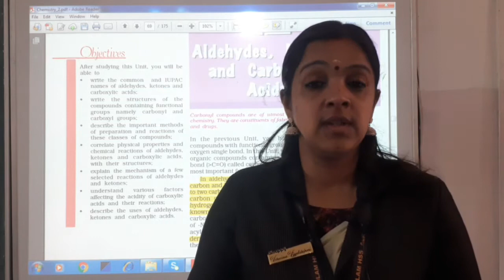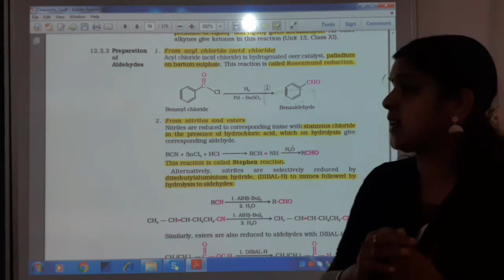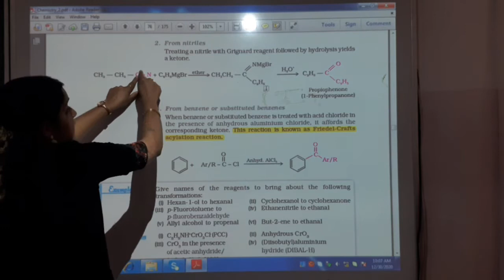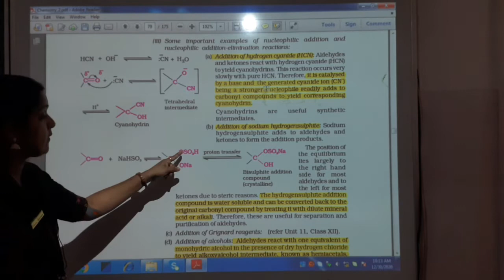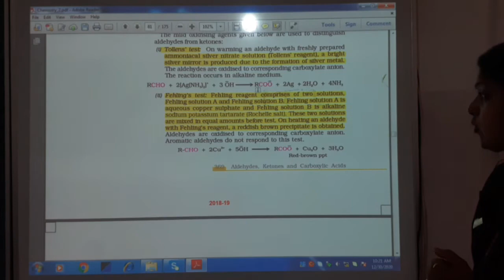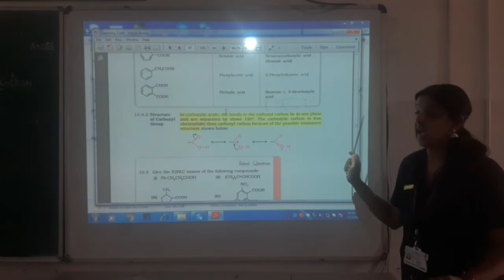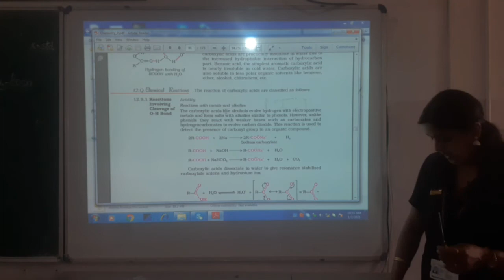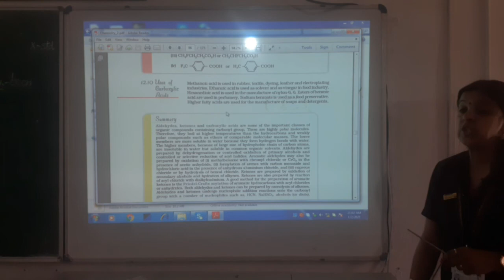Class 12 Chemistry Chapter 12 - Aldehydes, Ketones and Acids